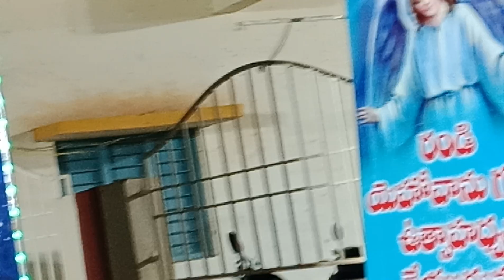Church of Living GOD మీటింగ్ లో D David Livingstone AICC ప్రెసిడెంట్ profkailadaniel ep 969.